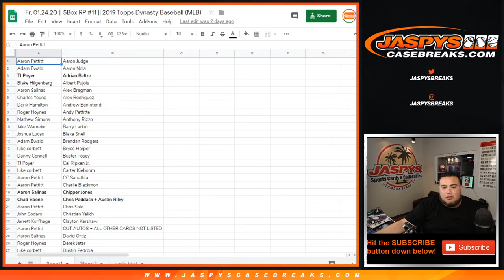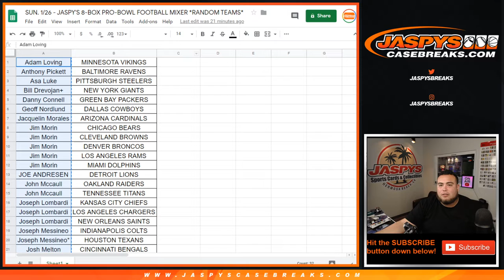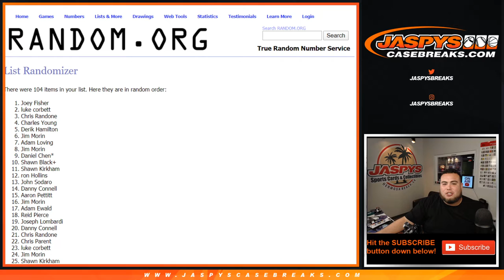SUN. 1/26 - GIVING AWAY $999.99 SB MIXER SPOT IF THESE BREAKS SELL OUT BY SUNDAY NIGHT!